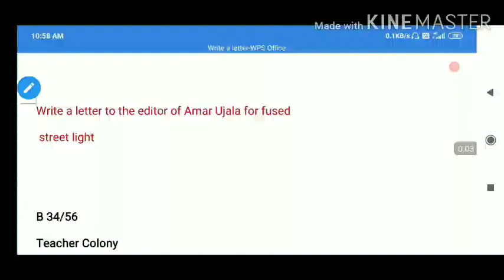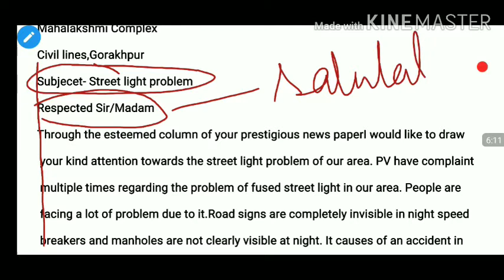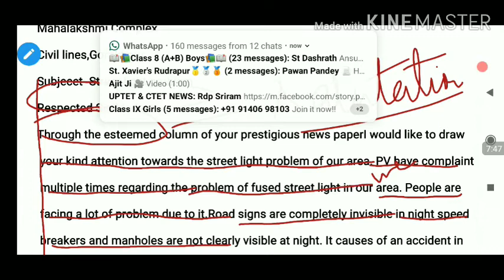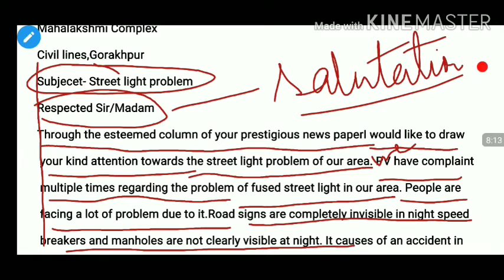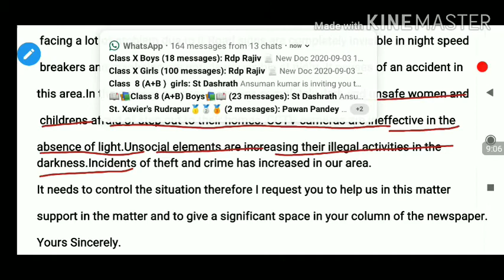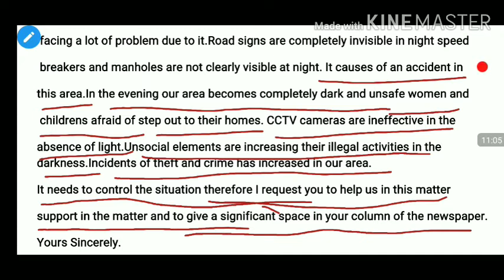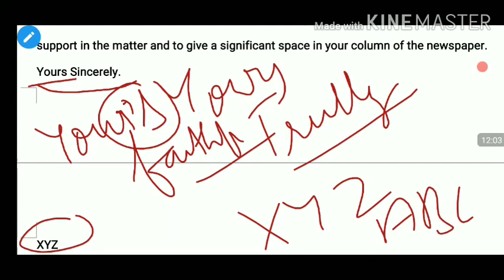Examples of Formal letter|| Questions of Formal letter||Topic of Formal letter